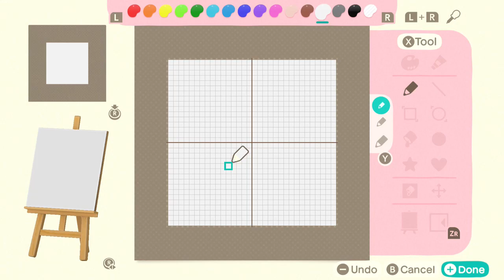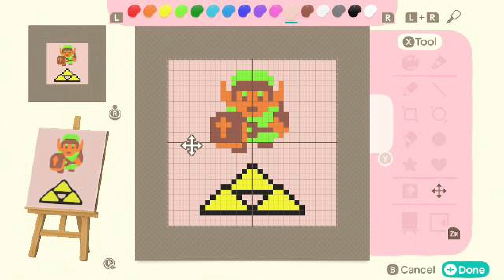Link Zelda NES {Animal Crossing New Horizons} NS Tutorial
Here is another great tutorial, for this really super Hyrules part 2!
Animal Crossing New Horizons is amazing, for Artists.
including

Nintendo switch friend code : SW-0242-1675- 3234
PlayStation ID : terminator800

Retro forever!